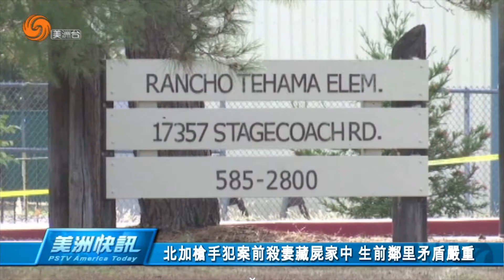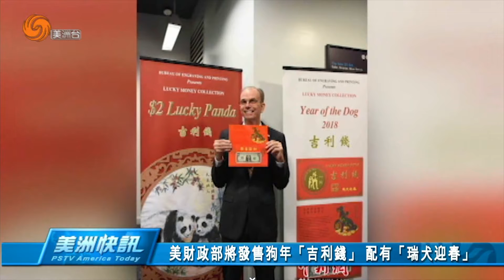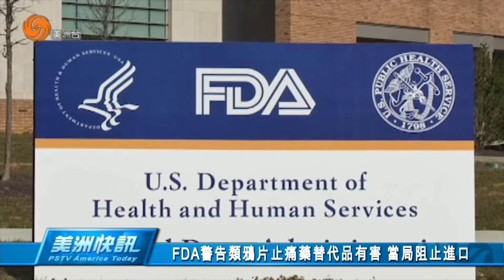1115 美洲快訊